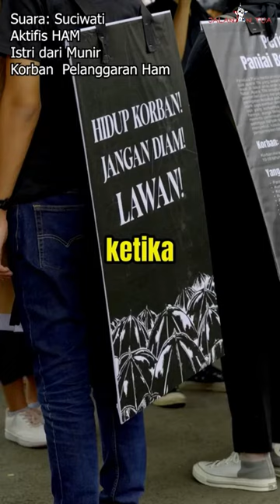Demokrasi Dirampas | HAM di Injak-Injak | Suciwati [ Istri Munir ]